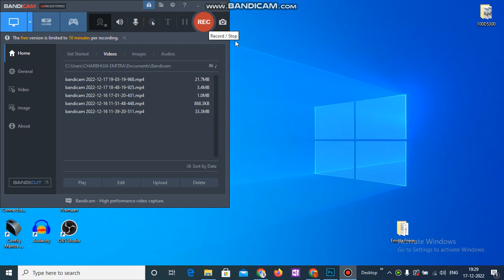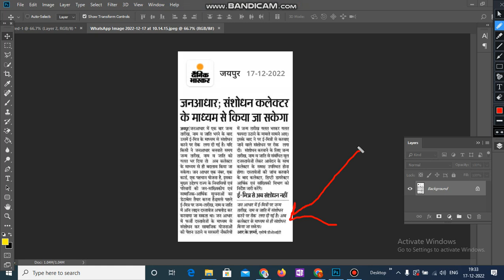जन आधार कार्ड से जुडी महत्वपूर्ण चेतावनी || अगर आपके भी जन आधार में सुधार करवाना है तो ध्यान रखे ये